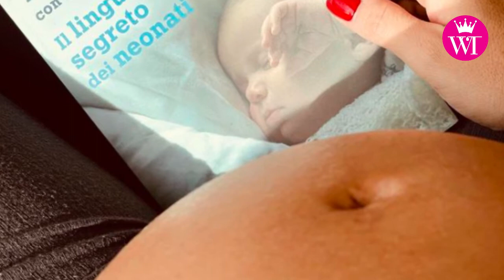Da Chiara Ferragni a Belen, quante cicogne in arrivo!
Chiara Ferragni, Belen, Alessia Ventura, Tania Cagnotto...
tutte future mamme in questo 2021!
Ci racconta tutto Emanuela Gentilin!